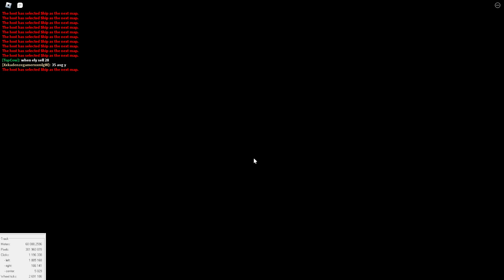29 ship LOL i carried so hard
i am NOT late to this.